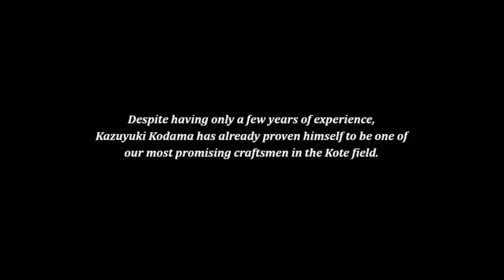Made in Japan Kote - by Kazuyuki Kodama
Although, it can rightly be said that each aspect of the Kendo Bogu have a direct effect on the comfort and performance of all Kendoka, it is the Kote in particular that play the biggest role in how we manipulate the Shinai, and execute techniques.

Kazuyuki Kodama, despite his young age, has been working at the Kendogu Workshop of Japan Co.,Ltd. for just a few years, and is already proving himself to be a Kote craftsmen with one of the highest potentials in the entire country.

In this video, the All Japan Budogu Group takes you behind the scenes to view the skills and artwork of Mr. Kodama, one of the only craftsmen in the world able to make a custom Kote Futon from scratch.